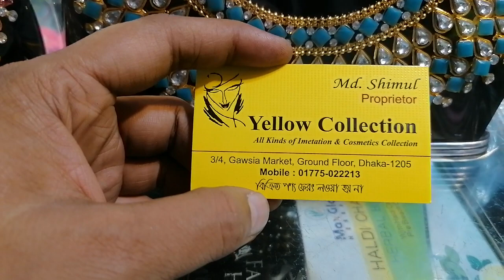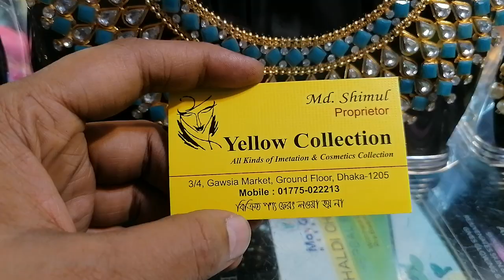গোল্ড প্লেট সীতাহার।Gold pleated sita her। Yellow collection। sita